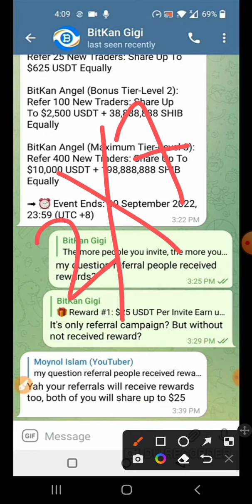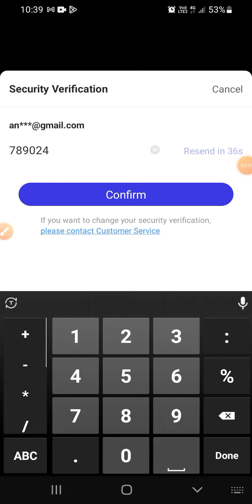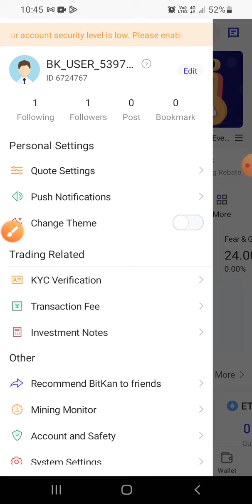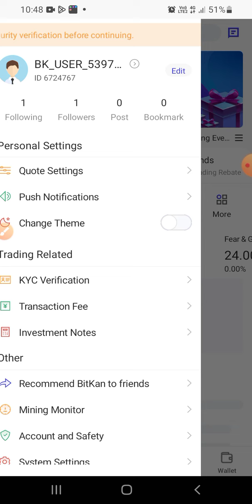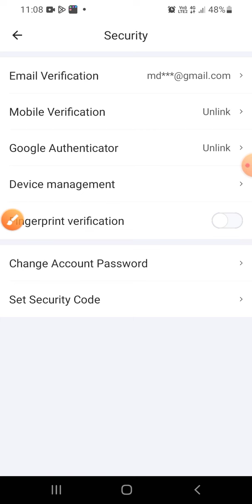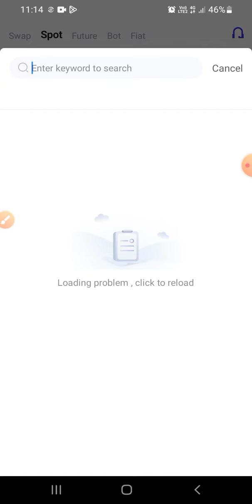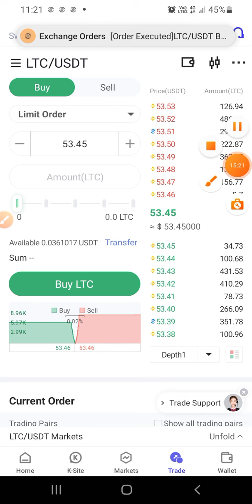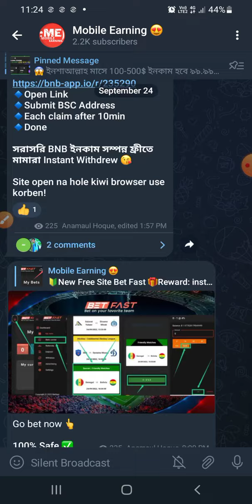Bitkan Exchange New Airdrop | Bitkan Payment Update | New Airdrop Today | Instantly Payment Loot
You can find out by watching this Full Video. bitkan exchange new airdrop and bitkan payment update and new exchange airdrop and bitkan exchange new airdrop and bitkan exchanger airdrop and bitkan exchange offer and bitkan airdrop and new exchange offer and bitkan exchange loot and exchange airdrop and new biggest exchange airdrop and bitkan and bitkan wallet airdrop and new exchange loot and Kucoin new loot and Unique Offer Today and Instantly Airdrop and Instantly Payment Airdrop and New Airdrop and and New Airdrop Today and New NFT Airdrop and Kucoin Offer and Daily Earning and New Exchanger Airdrop and BitcoinHunter and satoshi btc mining and btcs and btcs meaning bangla and btc mining and btcs coin price prediction and new airdrop and airdrop and instant payment airdrop and new airdrop instant withdraw and airdrop 2022 and bd earning website and Free Btc Mining Apps.All of the above topics are discussed in the video. So Don't Skip This video.